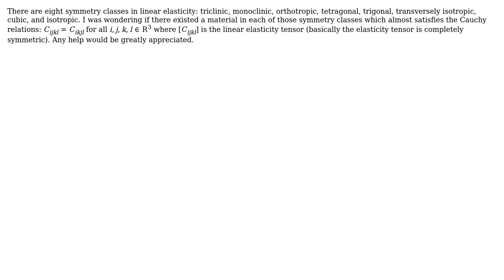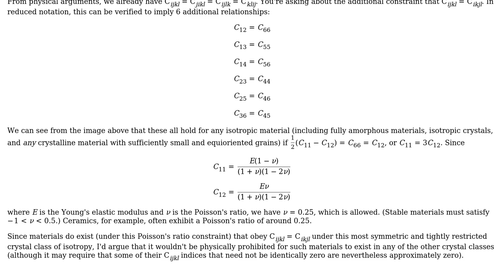List of materials (almost) satisfying the Cauchy relations in each symmetry class in linear...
Engineering: List of materials (almost) satisfying the Cauchy relations in each symmetry class in linear elasticity

With thanks & praise to God, and with thanks to the many people who have made this project possible! You are responsible for your own actions.